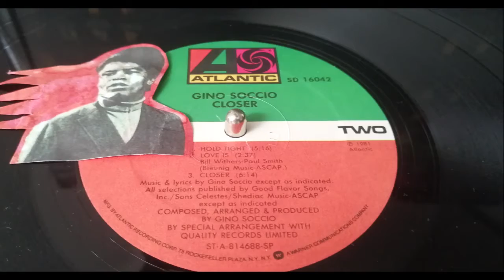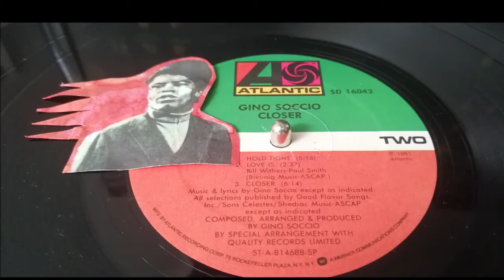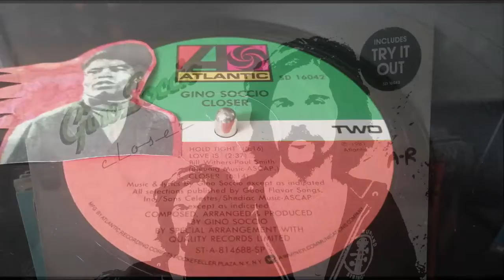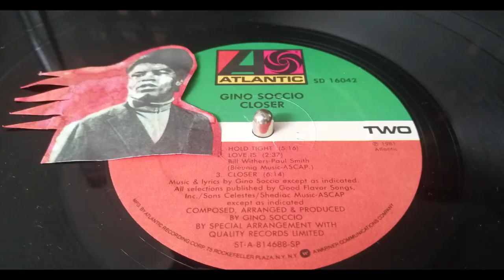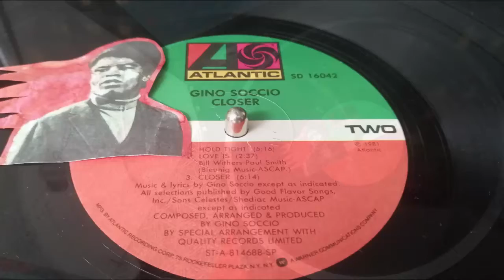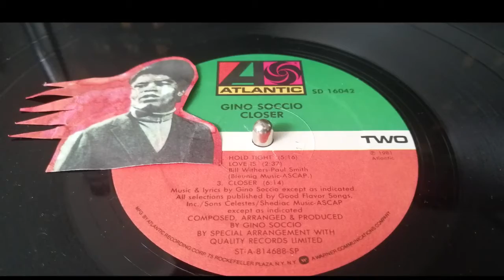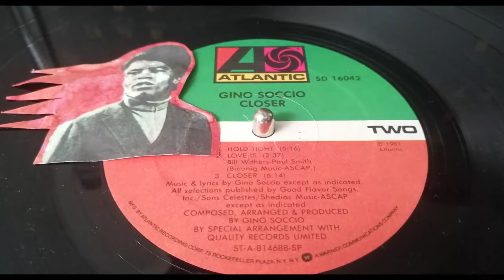GINO SOCCIO. TRY IT OUT